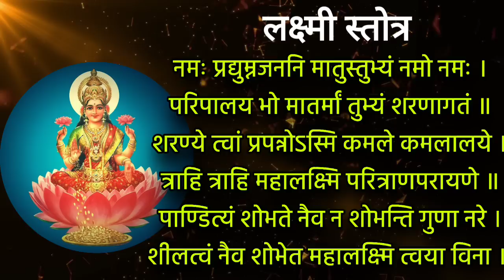मोठा शुक्रवार रात्री झोपण्याआधी ऐका लक्ष्मी स्तोत्र, laxmi prapti mantra, laxmi stuti, 14july23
14 July 2023 मोठा शुक्रवार रात्री झोपण्याआधी ऐका लक्ष्मी स्तोत्र लाभेल सुख समृद्धी

Today we hear laxmi prapti mantra in marathi with lyrics

Thanks